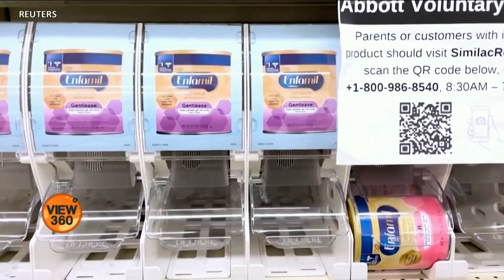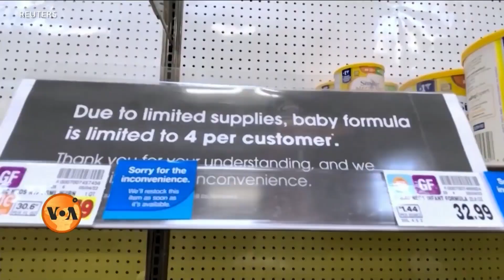What caused baby formula shortage in the US? | VOA URDU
امریکہ میں بچوں کے دودھ کی قلت دور کرنے اور پیداوار میں اضافے کے لیے صدر جوبائیڈن نے 'ڈیفنس پروڈکشن ایکٹ' کا استعمال کیا ہے۔ صدر نے بیرونِ ملک سے دودھ درآمد کرنے کے لیے خصوصی طیارے استعمال کرنے کی ہدایت بھی کی ہے۔ مگر سوال یہ ہے کہ آخرامریکہ میں دودھ کی قلت کیوں ہوئی؟ تفصیلات جانیے ندا سمیر سے۔